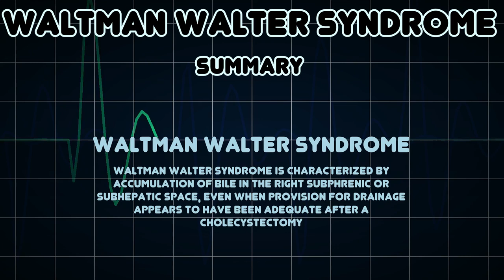Waltman Walter syndrome (Medical Condition)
Symptoms, risk factors and treatments of Waltman Walter syndrome (Medical Condition)

Waltman Walter Syndrome is characterized by accumulation of bile in the right subphrenic or subhepatic space, even when provision for drainage appears to have been adequate after a Cholecystectomy